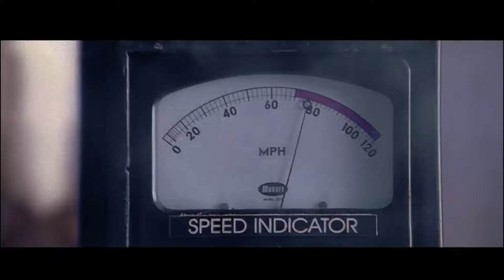Spiderman Vs Doctor Octopus - Combattimento sul treno - Spiderman 2 (2004)